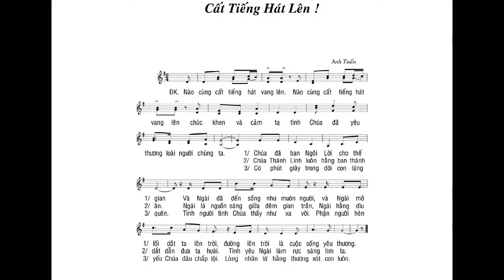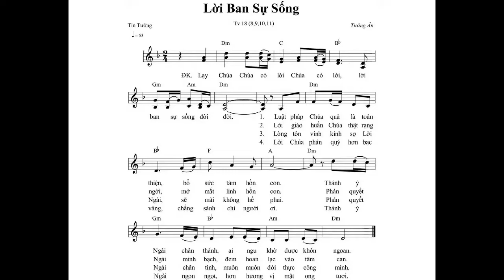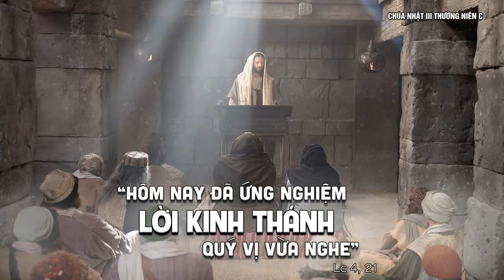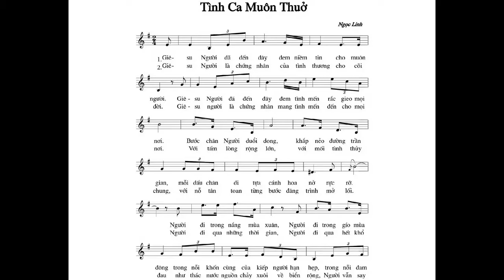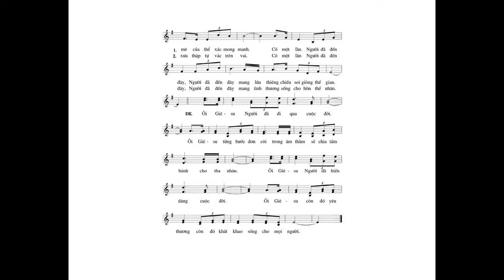TÌNH CA MUÔN THUỞ - Ns. Ngọc Linh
Ca đoàn Cécilia/Hà Đông